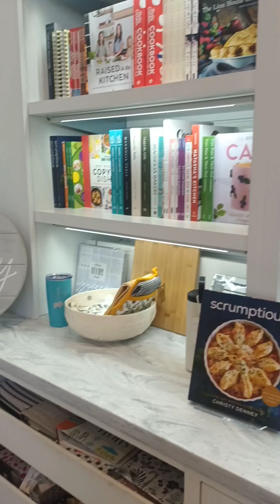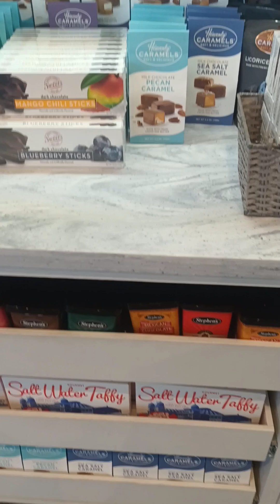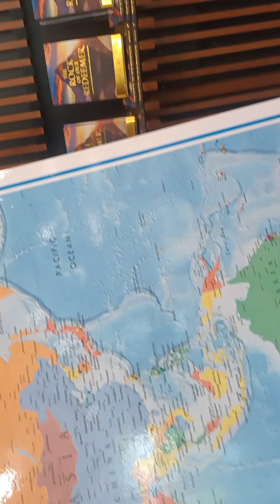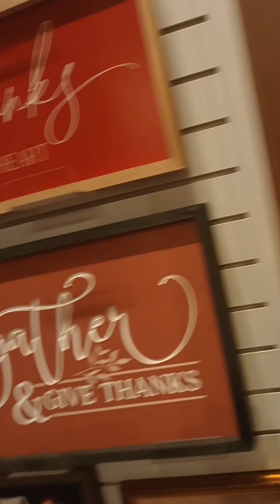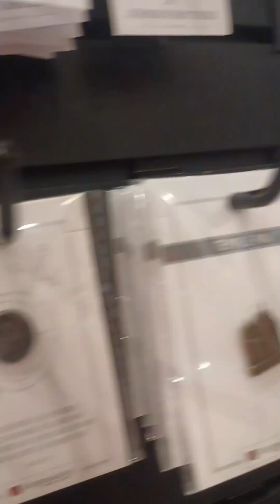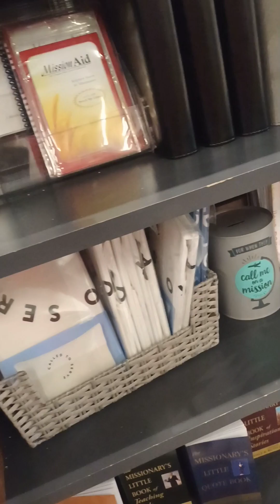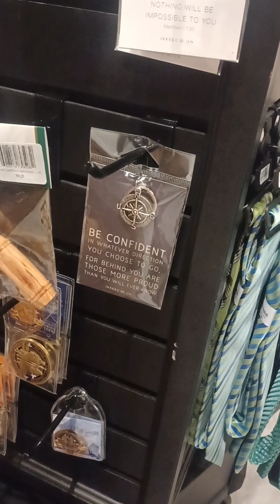City Creek y Deseret Book en Salt Lake City Estados Unidos 🇺🇸 [VÍDEO 20 Experiencia USA]